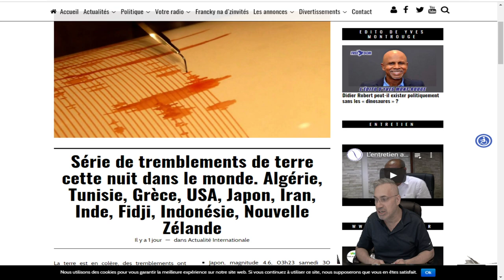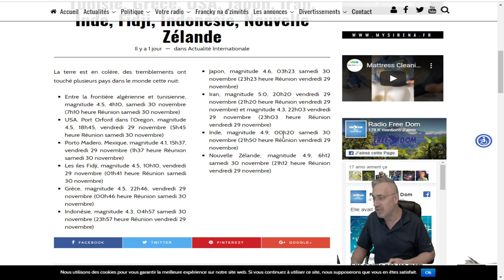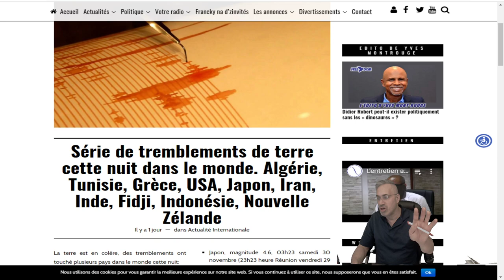DERNIÈRE HEURE;Série de tremblements de terre cette nuit dans le monde.